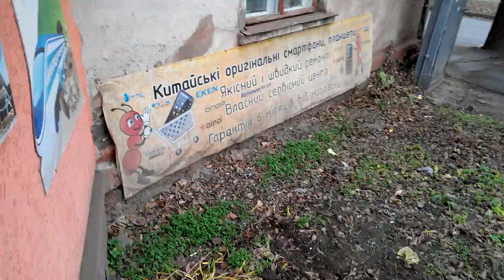Lenovo A830 HD пример записи видео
Пример видеозаписи со смартфона Lenovo a830  в формате HD (1280*720).